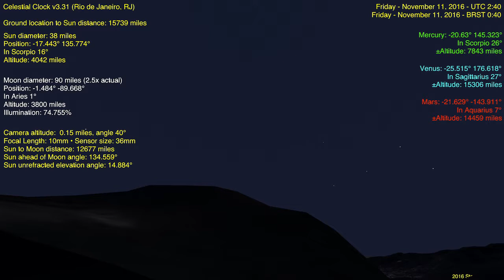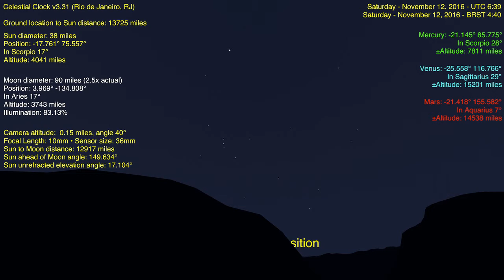Flat Earth Celestial Clock v3.31 - Rio de Janeiro, RJ (Moon focus) Nov 11-13, 2016